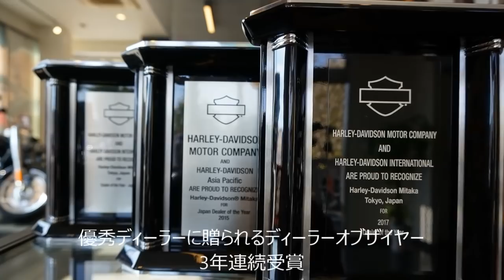Harley-Davidson三鷹ってこんな店 ハーレーダビッドソン三鷹は正規販売店です。HD三鷹紹介ムービー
東京都三鷹市にあるハーレー正規ディーラーであるHarley-Davidson三鷹の紹介ムービーです。
是非、お気軽にお店までお越しください。
皆様のご来店をスタッフ一同お待ちしております。